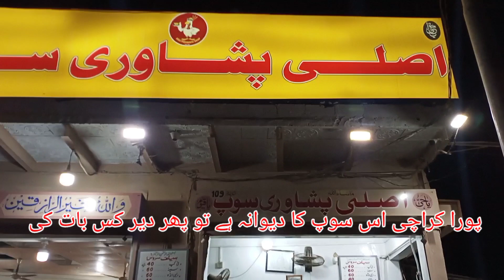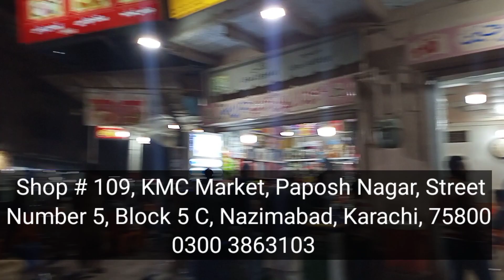Soup | Chicken Yakhni | Peshawari Soup | HABIB foods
سوپ | چکن یخنی | پشاوری سوپ
(اصلی پشاوری سوپ) شاپ نمبر 109, KMC مارکیٹ، پاپوش نگر، اسٹریٹ نمبر 5, بلاک 5C، ناظم آباد کراچی
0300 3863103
soup
yakhni
chicken soup
Peshawari Soup
chicken yakhni
Peshawari yakhni
yakhni Soup
asli Peshawari Soup
paposh Peshawari Soup
nazimabad Peshawari Soup
foods
Karachi foods
street food
food street
HABIB Foods